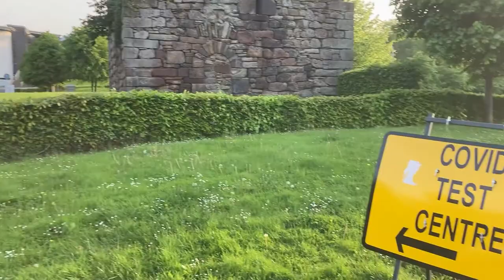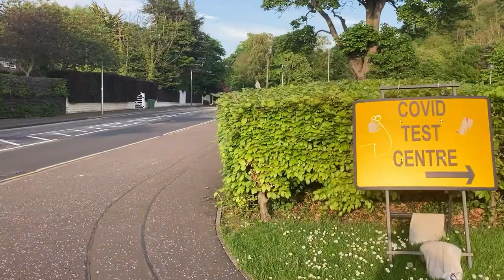Hiking till the top of Craiglockhart Hill Edinburgh | Best view from top | July 2021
Craiglockhart Hill's summit is 158m high. In 2004 this hill was designated a local nature reserve.
The hills are formed of Carboniferous basaltic lava and ash on sandstone. On part of Wester Craiglockhart an exposed upper lava deposit about 30 metres thick features a central area of well-formed columns. When this lava crystallized, a series of hexagonal cracks produced the columnar structure.